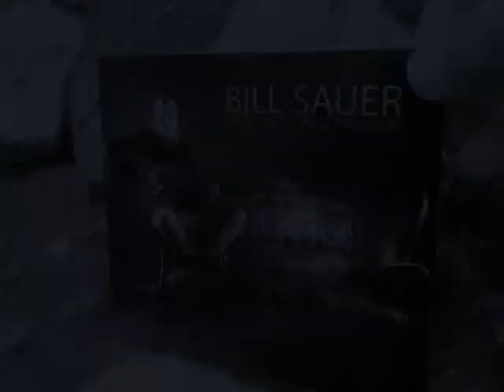Bill Sauer: "Take Off These Chains"